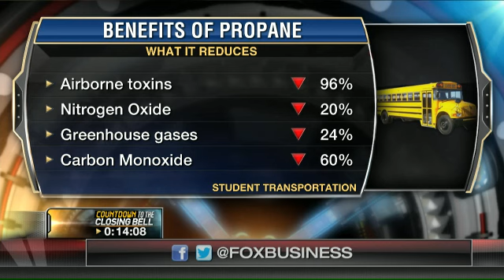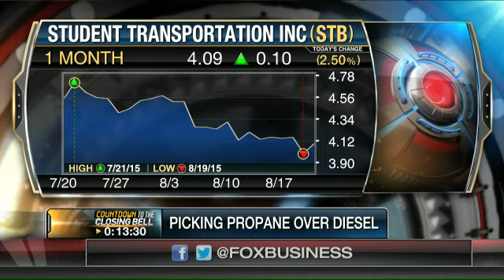How are lower oil prices changing transportation costs?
Student Transportation INC CEO Denis Gallagher and Bestfares.com's Tom Parsons explain how lower oil prices are weighing on transportation prices.
Watch Cheryl Casone talk about Energy, Oil, and Transportation on Closing Bell.